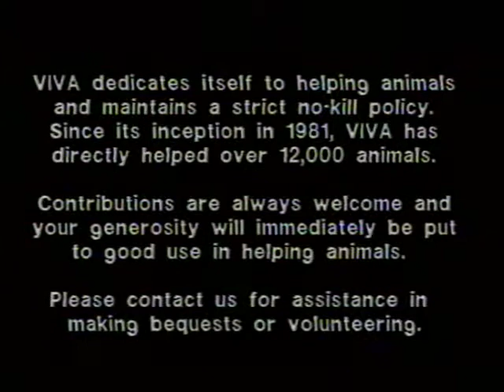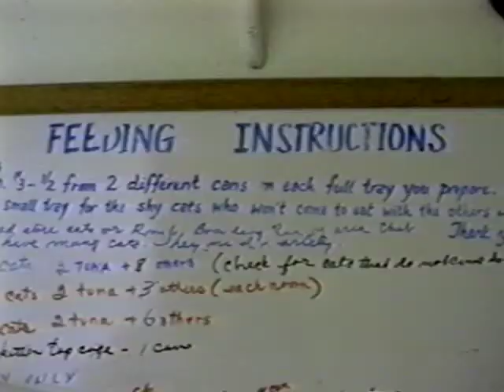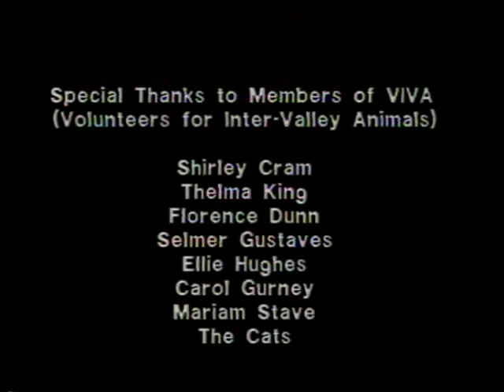Viva la Felis Cat Rescue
The organization Viva does amazing work to find loving homes for cats. They're based in Lompoc, California.

I produced this video while I was in the Documentary Film Production Program at Stanford University in 1997. I apologize for the poor image quality resulting from the video format at the time and multiple transfers along the way.